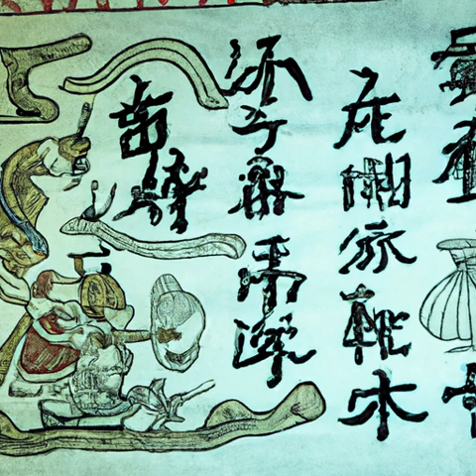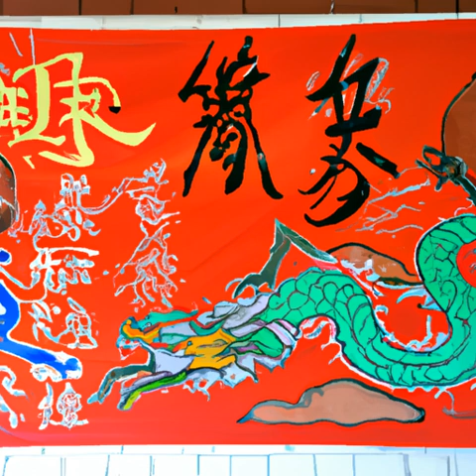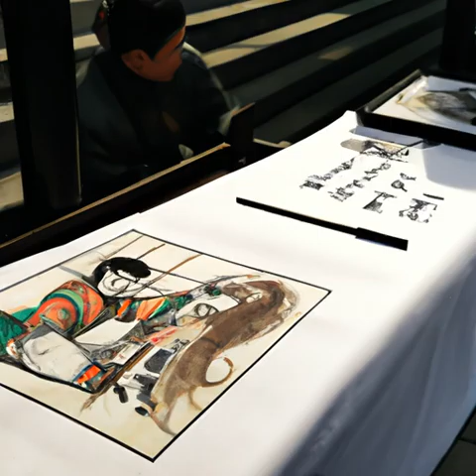第58章 宗师会（苟在妖武乱世修仙）